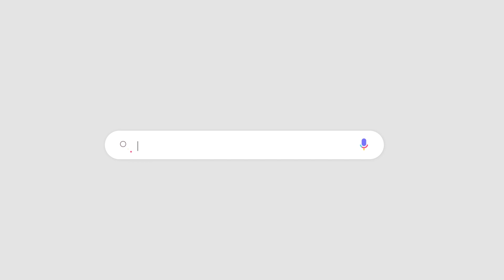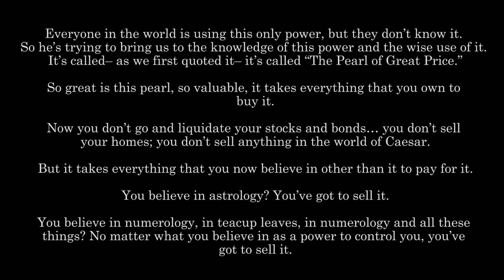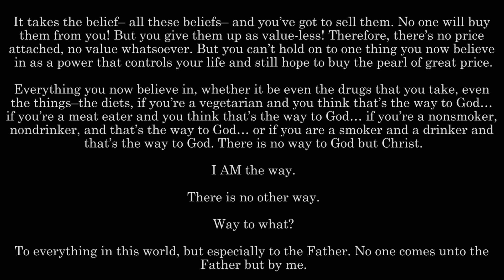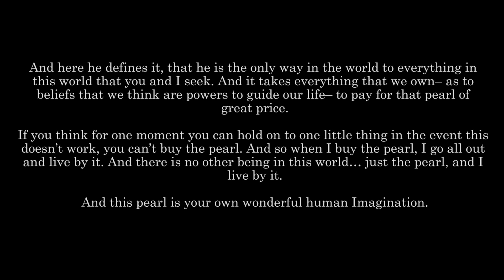The Pearl of Great Price | Manifestation Fundamentals (Neville Goddard Lecture)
In today's video, we're going to talk about one of my all-time favorite Neville lectures, the Pearl of Great Price.

This lecture is not only an incredible explanation of the Law but also sheds light on a fundamental key aspect of conscious creation that tends to get looked over. So today we're going to discuss the Pearl of Great Price, the importance of this lecture, and what you need to know to manifest a life beyond your wildest dreams ✨

💖 NEW! Awakened Imagination Facebook Group